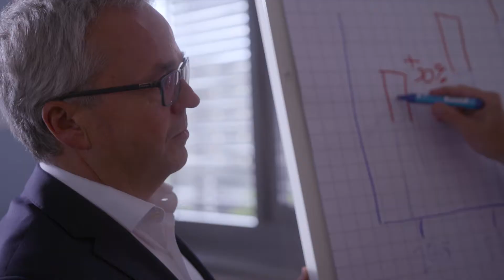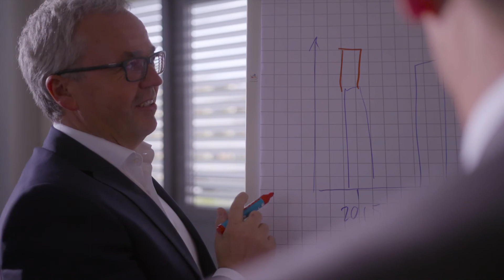Unternehmensfilm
Das Leistungsspektrum der VSA kompakt auf den Punkt gebracht.